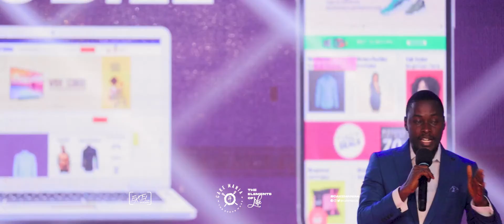ONE ON ONE WITH IBOM STORE AT CAKEMANIA4